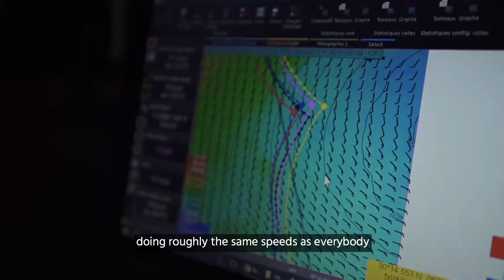Leg 8 - Back up to speed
After struggling to keep pace with the other boats, the team has found another gear, getting us back up to speed ⛵️💨